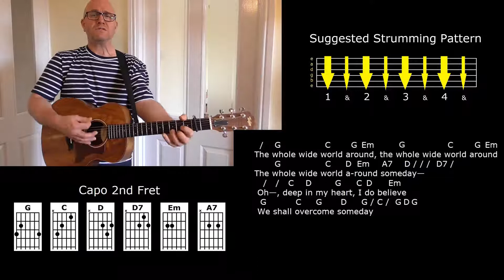We Shall Overcome - Joan Baez / Pete Seeger - Strum Along Lesson - Jez Quayle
This great song of hope and empowerment is presented with lyrics, chords and a suggested strumming pattern, so you can play or sing along with me and learn how to perform this classic tune. A song sheet containing the full lyrics and chords can be viewed or downloaded from my songbook blog
'We Shall Overcome' is most closely associated with folk singers, Pete Seeger and Joan Baez. The lyrics and melody I sing come from a Pete Seeger live recording from the 1960s. The chords come mostly from that recording, with some extra minor chords added that Joan Baez plays (at the beginning of each verse).
The exact origins of the song are complicated, although it is considered to be a lyrical descendant of "I'll Overcome Some Day", a hymn by Charles Albert Tindley that was first published in 1901. The melody comes from a traditional African American gospel song called “I’ll be All Right.”
According to Pete Seeger, a modern version was first sung by picketer, Lucille Simmons, who led singing sessions during a 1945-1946, African-American cigar workers strike in Charleston, South Carolina. Union activist and folk singer, Zilphia Horton learned the song from Lucille Simmons and taught it to Pete Seeger, who published it in a 1947 edition of the People's Songs Bulletin under the title "We Will Overcome”. The song was picked up by folk singers Frank Hamilton and Guy Carawan, who sang it with teenagers at the Highlander Folk School in the early 1950s, and they, along with Pete Seeger, all had an input into the lyrics and the way the song is sung today. In 1960, Guy Carawan sang the song at the founding convention of the Student Nonviolent Coordinating Committee (SNCC) in Raleigh, North Carolina -- the SNCC was the principal channel of student commitment in the United States to the civil rights movement during the 1960s. In August 1963, Joan Baez led a crowd of 300,000 in singing 'We Shall Overcome' at the Lincoln Memorial during the March on Washington. The song became a key anthem of the African-American Civil Rights Movement.
There are still plenty of threats and challenges we need to overcome today, so the song remains relevant.
I hope you enjoy singing and strumming along with me! - Jez